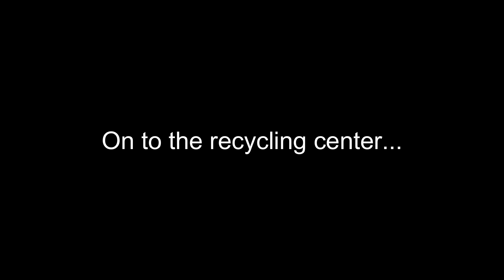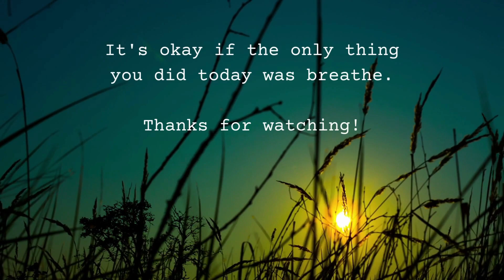How To Back Up A RV - Vlog 20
Did I master the art of backing up the RV? Well...I definitely need more practice but it is a great start. I'm getting ready to become an Solo RVer and hit the road with confidence! 🚐💨

A channel born from the adventures of a workamper couple, our journey took an unexpected turn during an unforgettable voyage. Tragically, my beloved husband of 36 years departed on this epic journey of life, leaving behind a legacy of shared experiences, resilience, and the indomitable spirit of love that continues to guide this channel.

Living life on the road can be an exciting adventure for those who enjoy the freedom of the open road and the opportunity to explore new destinations. However, it can also present challenges such as adapting to a smaller living space and balancing work and travel. Overall, rvlife offers a unique way to live life on the road and experience the beauty of the great outdoors.